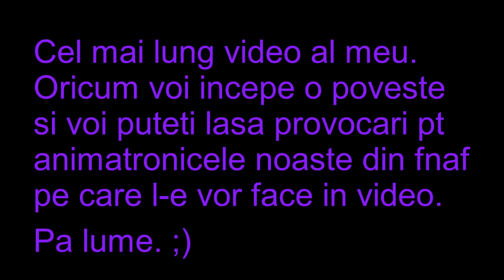[SFM/FNAF] Cinci Nopți la Freddy - Povestea in romana [INCEPUTUL]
►Also, if you find my videos interesting, you can share them to your friends! It will also help me to get motivation on youtube! 🐱
(EN)Leave challenges and I will have a collab so be on stage.
Like please. ;)🐱
(RO) Lasati provocari si voi avea parte de un collab deci fiti pe faza.
Like va rog . ;)🐱
✯Extra-Tags:SFM
About Five Nights at Freddy's:
Five Nights at Freddy's (often abbreviated to FNaF) is a media franchise based around an indie video game series created, designed, developed, and published by Scott Cawthon for Microsoft Windows, iOS, and Android.(ﾐΦ ﻌ Φﾐ)∫